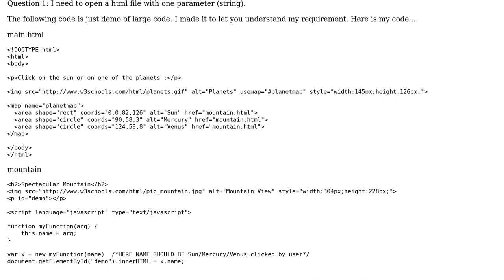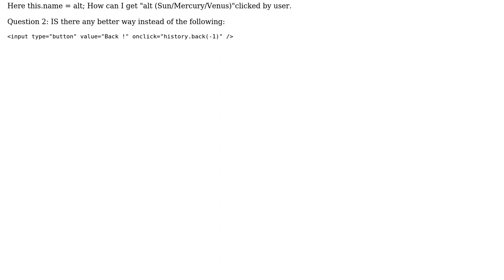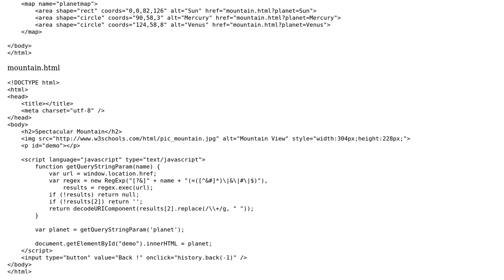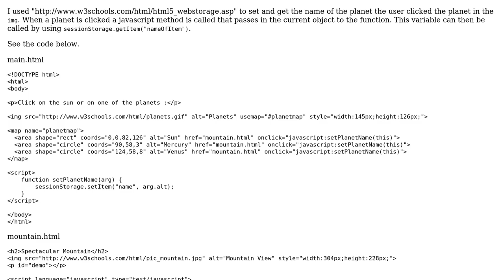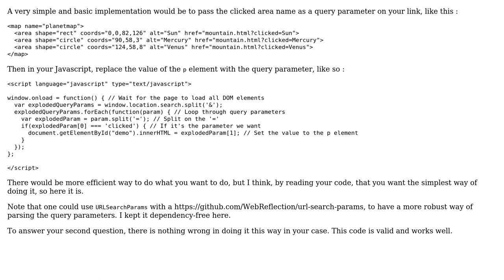Open html with parameter (4 Solutions!!)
Open html with parameter

With thanks & praise to God, and with thanks to the many people who have made this project possible! | Content (except music & images) licensed under CC BY-SA | Music | Images & others | With thanks to user Steve Padmore user Shahgee user Samuel Bolduc user Jake Sweeney user Benjamin Rogers-Newsome and the Stack Exchange Network Trademarks are property of their respective owners. You are responsible for your own actions.